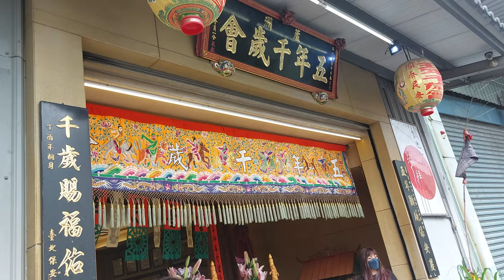【過境 蘆洲五年千歲會＆中路媽祖會 全記錄】~111蘆洲巫家厝~臺北鼎鑫會恭迎列位尊神鑑醮回駕安座遶境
～過境 蘆洲五年千歲會～
(0:00)臺北鼎鑫會-鮮花頭旗車
(0:52)蘆洲新建信-走路鼓亭
(1:08)三重贊樂社-頭旗西燈,三角旗,彩牌＆鮮花車大鼓弄
(2:46)忠德慈惠堂-邢府三千歲 聖駕
(5:48)臺北鼎鑫會-頭旗西燈
(6:07)五股龍雲宮-金獅團
(7:05)臺北鼎鑫會-風帆
(7:15)五股振鑫社鑫樂軒-外江＆臺北鼎鑫會+台北楊聖堂+忠德慈惠堂-神將團
(9:48)台北碧樂社-北管＆蘆洲巫家厝~臺北鼎鑫會-五年千歲 聖駕(臺北西河堂力士團+台北宣威社轎班團)
(13:24)五股拱聖堂-小法團
(14:50)臺北鼎鑫會-壓帆
(15:00)蘆洲五年千歲會 乩身 接駕 臺北鼎鑫會＆忠德慈惠堂
(19:03)忠德慈惠堂-邢府三千歲 聖駕
(19:40)蘆洲巫家厝~臺北鼎鑫會-五年千歲 聖駕(臺北西河堂力士團+台北宣威社轎班團)
(20:37)五股拱聖堂-小法團
～過境 蘆洲中路媽祖會～(金獅團 接駕)
(22:55)臺北鼎鑫會-鮮花頭旗車
(23:06)蘆洲新建信-走路鼓亭
(23:22)三重贊樂社-頭旗西燈,三角旗,彩牌＆鮮花車大鼓弄
(24:55)忠德慈惠堂-邢府三千歲 聖駕
(30:08)臺北鼎鑫會-頭旗西燈
(31:24)五股龍雲宮-金獅團
(36:22)五股振鑫社鑫樂軒-外江＆臺北鼎鑫會+台北楊聖堂+忠德慈惠堂-神將團
(40:53)蘆洲中路媽祖會-金獅團
(42:05)台北碧樂社-北管＆蘆洲巫家厝~臺北鼎鑫會-五年千歲 聖駕(臺北西河堂力士團+台北宣威社轎班團)
(44:40)五股拱聖堂-小法團